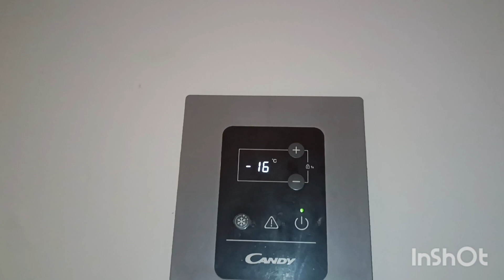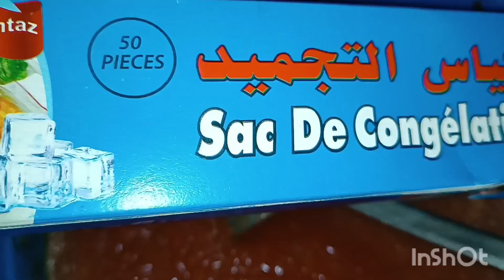تحضيراتي البسيطة لرمضان/ضربتها بغسلة المجمد بعدما زولت منو ثلج ديال سنة و نصف 🤭🤣